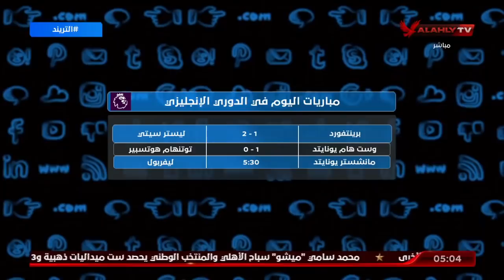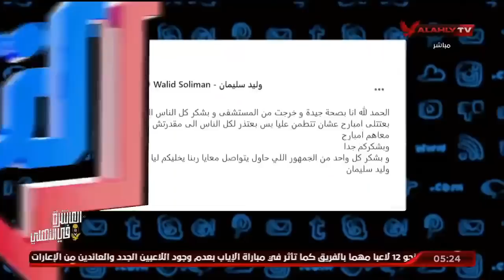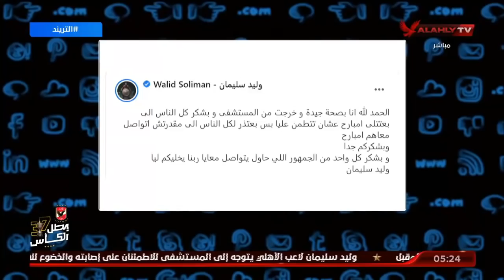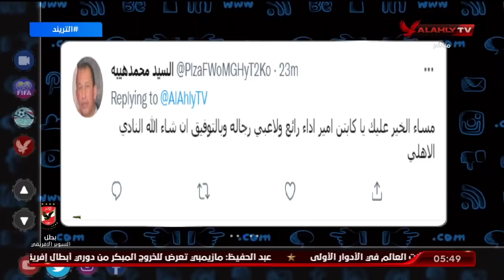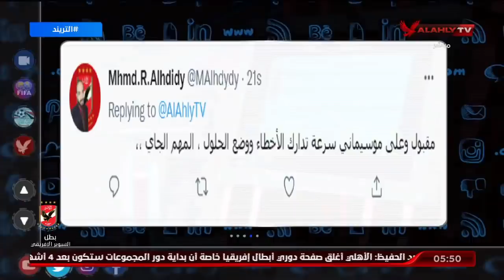الحلقة الكاملة | التريند مع أمير هشام | 24-10-2021